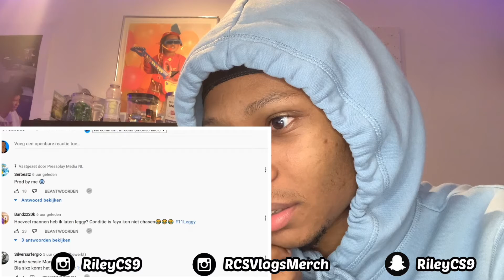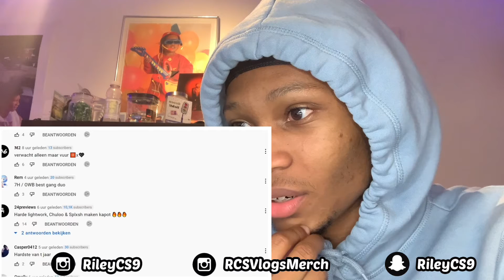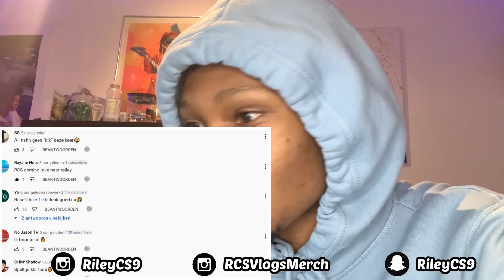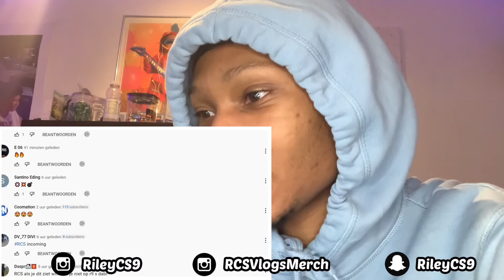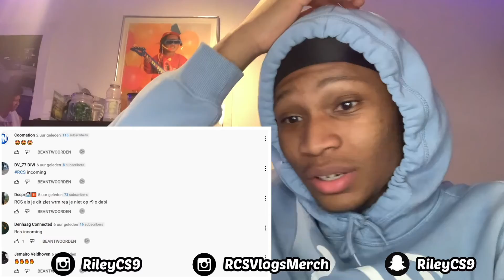KOUDD🔥 7H SJ x OWB Splxsh x Chuloo x Bla.sixx - Lightwork Freestyle (REACTIEVIDEO)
Je kan reactievideo’s,vlogs,gaming videos pranks en challenges verwachten !.
Vergeet niet op het belletje te klikken om niks te missen !!

Wil jij een RCSVLOGS Hoodie kopen?
Snap of stuur mij een dm
👻Rileycs9